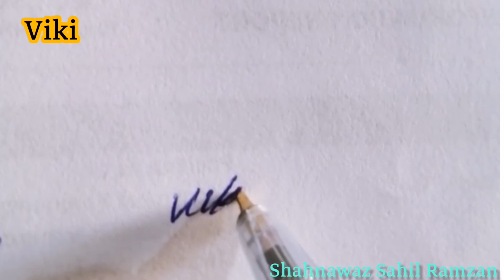Alphabet v name Signature|Signature Maker Signature Expert|Likhari|Learn Ur Sign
___Music From YouTube audio library____
Wake Up by Scandinavianz